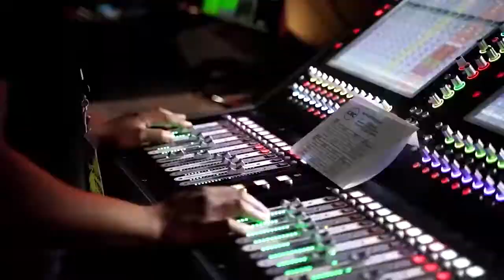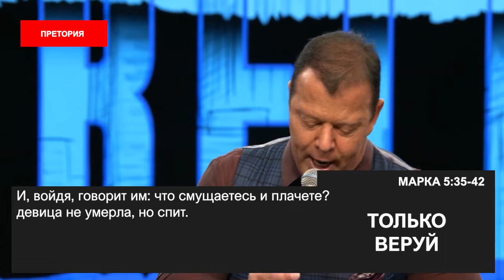ТОЛЬКО ВЕРУЙ. «Пробуждение в эпоху COVID-19» (48)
Добро пожаловать!

Тема нового послания Эта Бошоффа «Только веруй».

Наш учитель жив. Он творит чудеса. Он творит невозможное. Он может вывести Лазаря из могилы, даже несмотря на то, что тот уже дурно пахнет. Наш учитель творит чудеса и знамения. Пастор Эт ощущает сильнок побуждение проповедовать вам! Если вы нуждаетесь в том, чтобы Бог сделал что-то в вашей жизни, тогда поднимитесь на ноги и вознесите Ему хвалу!

«Но Иисус, услышав сии слова, тотчас говорит начальнику синагоги: не бойся, только веруй».

Не имеет значения, что говорят ученые, политики или неприятели. Не имеет значения, что говорят экономисты: не бойся, только веруй. Ваша реальность может быть непростой.

Так было и у Иаира. Его маленькая дочь умерла. Представьте себе те эмоции, ту панику, которая охватила его, когда он услышал: «Твоя дочь умерла». Но Иисус сразу же вмешался со словами: «Не бойся, только веруй».